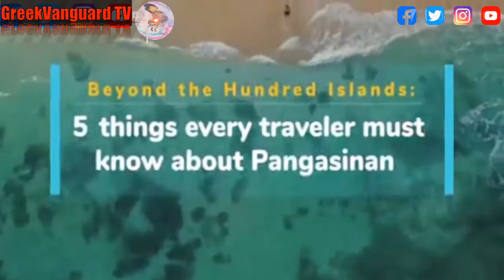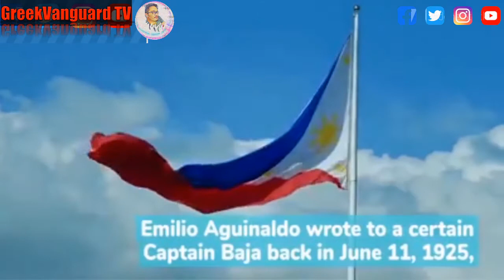🔴 5 THINGS EVERY TRAVEL MUST KNOW ABOUT PANGASINAN||GreekVanguardTV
beyong the hundred islands: 5 things every traveller  must know about Pangasinan.